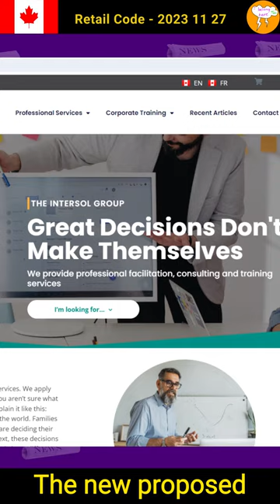Retail Scanning Codes - Daily Canada - 20231127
Retail Scanning Codes - Daily Canada - 20231127 canada retail @IBelongHereToo